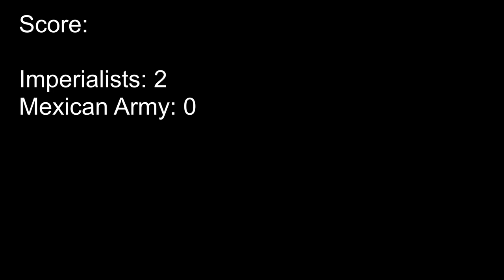The Roblox Mexican American War Experience